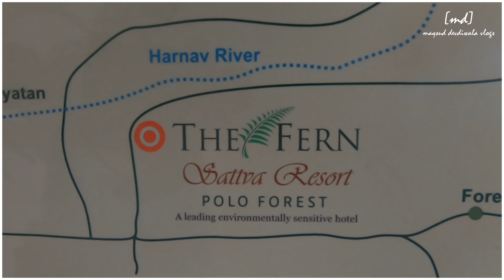Ahmedabad to The Fern Sattva Resort I Polo Forest I 75th Birthday Celebration I Weekend Getaway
Am a avid Traveller, a weekend Chef and an occasional Baker who loves Photography / Videography to capture it all to create memories for Life.

► Lens : Nikon 18 - 55 mm & 55 – 200 mm

► Action Camera : GoPro 7 Black

► Drone : DJI Spark